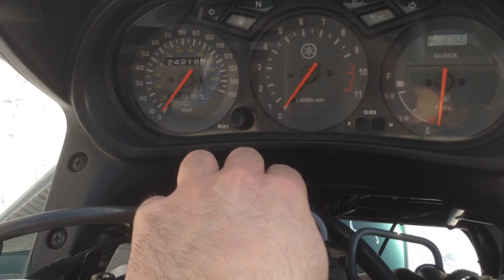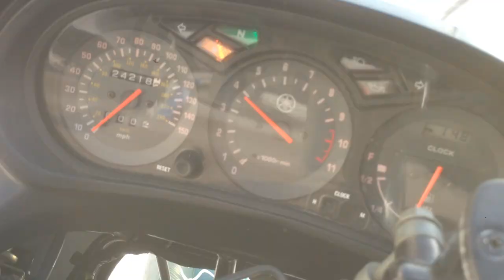B6585 YAMAHA DIVERSION 900